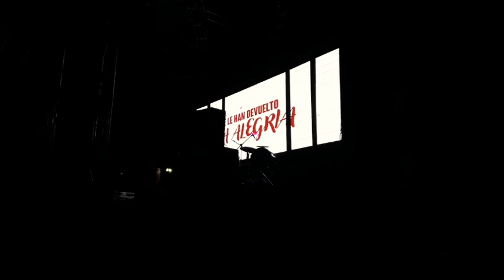"Banda misteriosa" en la feria de la capilla de analco... en huixcolotla.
Baile de feria de la capilla de analco. Barrio la candelaria. HUIXCOLOTLA. PUE.